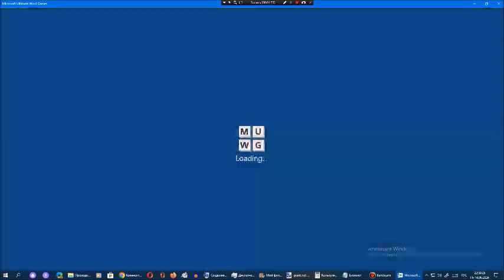Ставка слов от Арсения Иванова. Испытание 1. Мир 17. Часть 65 + 457-й пиар канала Бойфренд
Описание 457-го пиара канала Бойфренд:
Причина: уже 3 дня нет видео на этом канале, но я жду Robot LaserOS History (Update 1) (Part 4), Goofy/Yakko/Undine History (Part 2), Jerry/SummerOS History (Part 17), AmitieOS History (Part 10), RaffinaOS History (Part 49), Windows 2.x History Space-Side Edition (Part 2), Windows History Sea Breeze Edition (Part 18), Windows History B-Side Edition (Part 14), Windows History D-Side Edition (Part 13), Windows History A-Side Edition (Part 4), Windows History C-Side Edition (Part 2), Windows History Mag-Side Edition (Part 5), Sviger History Space-Side Edition (Part 17), Swodniw History (Part 11), Windows History Minus (Part 2), Windows History Timeskip (Part 1), BoyfriendOS History (Part 2), Serilly History (Update 2) (Part 16), Microsoft Xbox History with Never Released Versions (Part 2), WinSonar History (Update 1) Part 2, История Беларусь-2. Операционная система (Часть 4), MandrakeOS History (Part 6), TaeYai System History (Part 6), Windows Sonic Ball History (Part 6), Microsoft Nepgear History (Part 4), Windows History Neo (Part 2), Bubbles System History (Part 14), ALT System History (Part 2), Neon Speedsystem History (Part 4), Delta and Nova System History (Part 6), Oswald/BlueberryOS History (Update 1) Part 2 и Nokia N-Gage History with Never Released Versions (Part 2), с 14 по 30 части фильма "Соник и Тиара 2: Милли спокойная" на канале Heavy Pilot Анимации и открытие каналов Heavy Pilot Logo Combos и Heavy Pilot SRB2, и чтобы Бойфренд (Heavy Pilot) делал видео каждый день и никаких задержек!